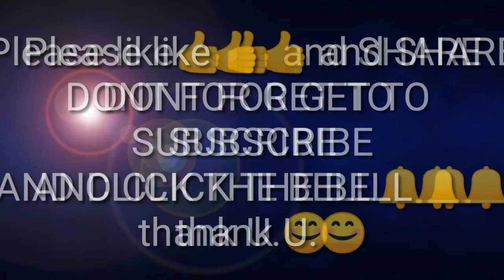The Dusk Of Slenderman CEMETERY GUN MODE Full gameplay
Best Slenderman Game for Android Get's a Sequel!!!

Collect 8 pages to win
2 levels with day and night mode
Graveyard and The Ruins
Original realistic sounds
Unlike other games, this doesn't take up much space on your device
No lag
Original Eight Pages made by JD Thunder

You are alone again, in the graveyard and the ruins. After walking around you realise that someone is following you.
Who is he ? What is he ? Find 8 pages to find out! Defeat the Slenderman!